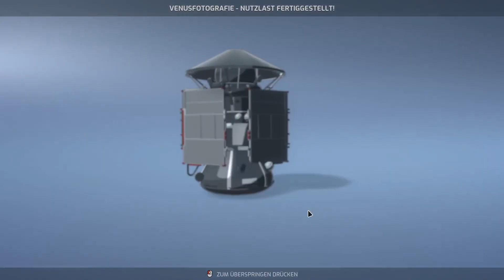Mars Horizon #33 /Deutsch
▬▬▬▬ Kanäle

▬▬▬▬ LIVESTREAM